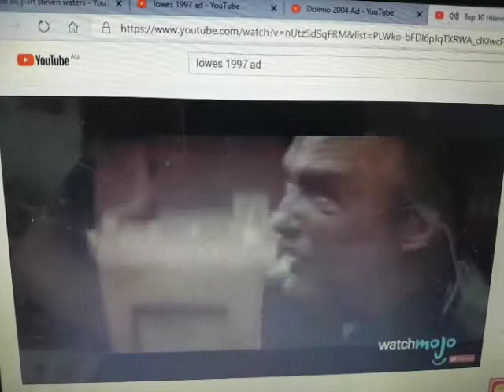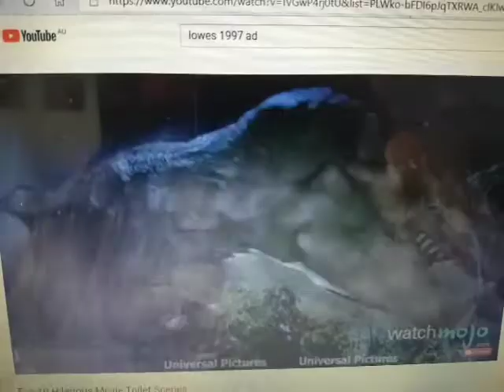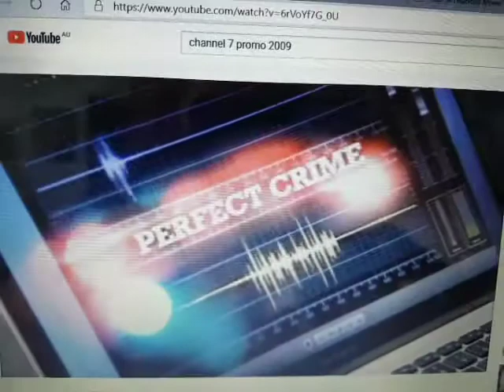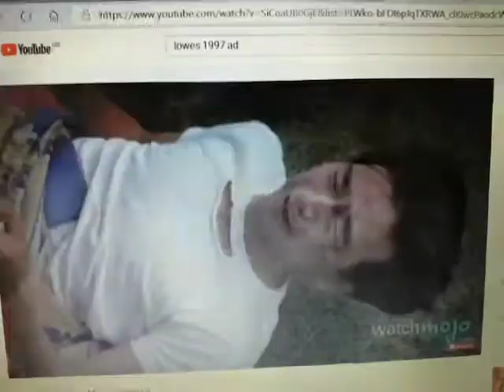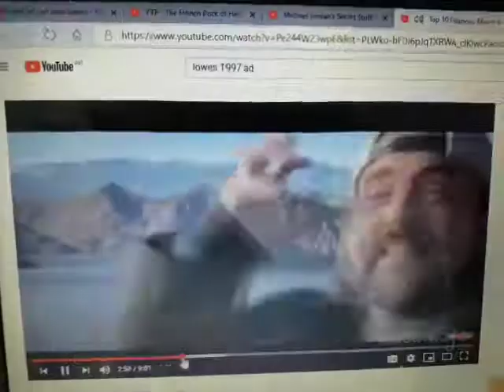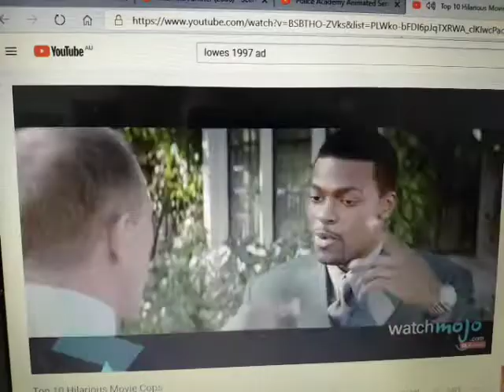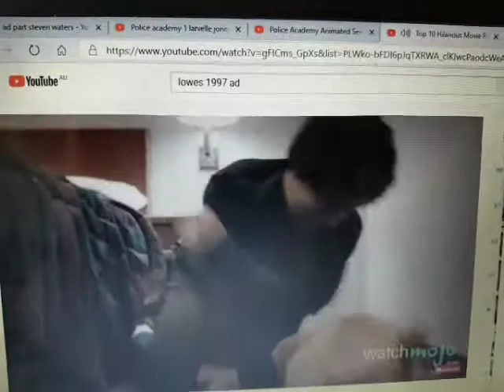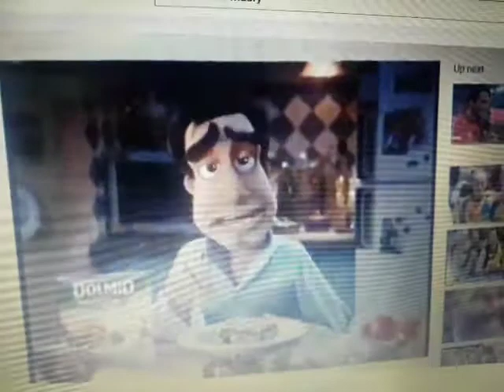Anti Ad Part 361